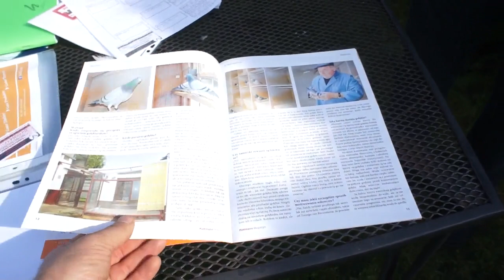Aukcja "Ludzki Gest" - Josef Kerner